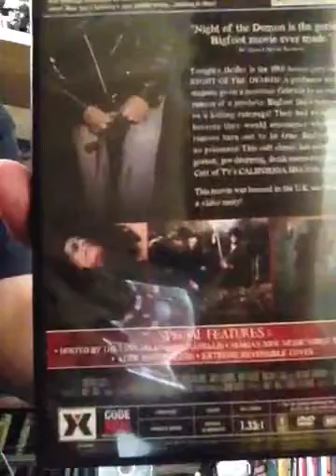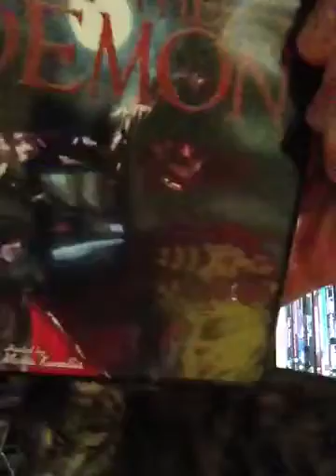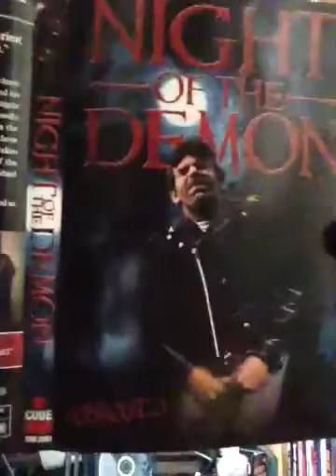Unboxing of Night Of The Demon Code Red DVD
Unboxing of The rare video nasty Night Of The Demon...code red edition!
And also, please visit and LIKE our Facebook pager Nightmare Maker